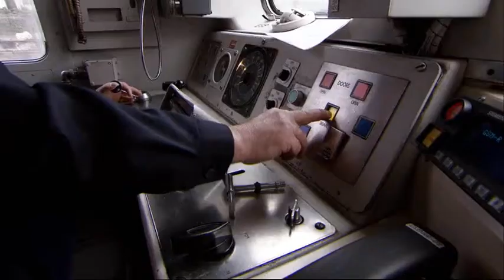The Same as Usual trailer | RED 36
This RED 36 programme has two dramatisations which look at overfamiliarity. In the first, a driver used to the route doesn’t notice that the starting signal is at danger. In the second, a signaller managing bi-directional working wrong routes the last train of his shift.